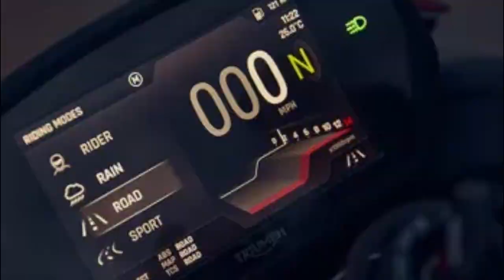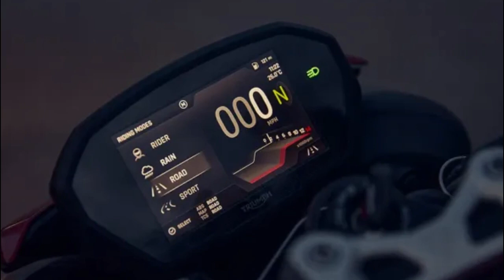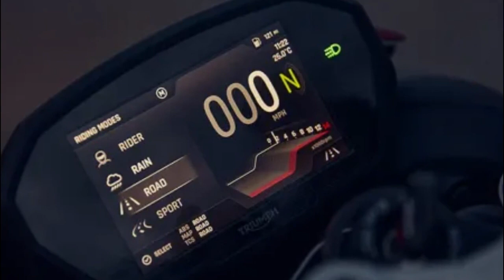verified 2023 pricing and specifications for the new Triumph Street Triple 765